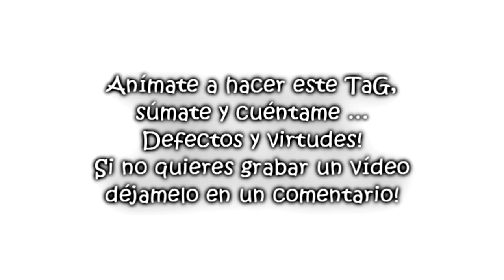Mis perfectas imperfecciones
Nominad@s quedáis tod@s!

Espero que os guste y os animéis!